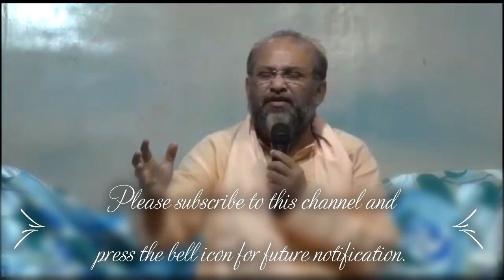6-SWAMI DEBANANDA MAHARAJ | PRAVACHAN | DURGAPUR | 18-08-2019 | Courtesy - Samir Chowdhury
Swami Debananda Maharaj delivering His speech at A-Zone Steel Club, Durgapur. Courtesy- Samir Chowdhury

Date- 18 August 2019 (Sunday)

Part- 6/7

Swami Debananda Ashram is a monastic organisation established by Satguru Swami Debananda Maharaj for facilitating the spiritual pursuit of both the monastic and lay devotees. At present there are 15 branches of the ashram around India and abroad. Every branch is headed by a monk of Swami Debananda Ashram. The headquarters of the ashram is at Krishnapur (Nadra), Dist- Burdwan, West Bengal. A Board of Trustees oversees and forms the policies governing all the branches of the ashram and the Dibyasanga Kendras. The Ashram Trust was formed in the year 1997.